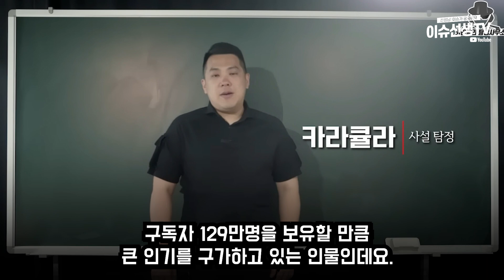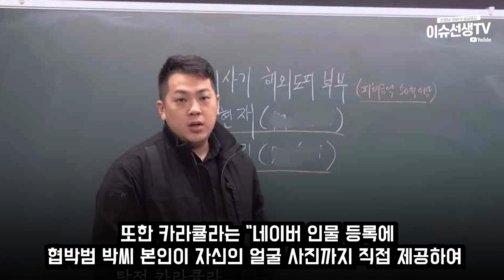유튜버 카라큘라 고소